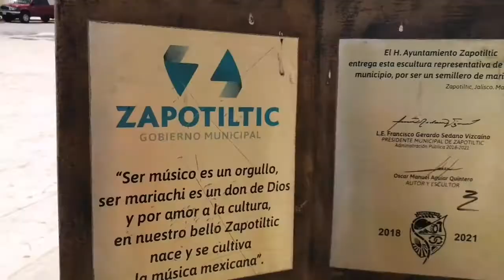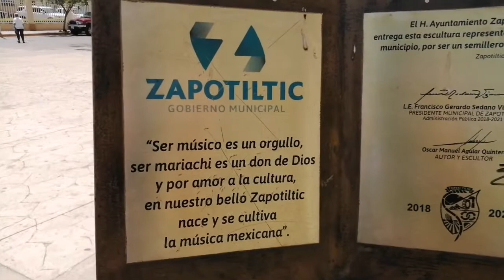Asi Lucía El Templo de Zapotiltic Jalisco El Viernes Santo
Así lucia el Templo De Zapotiltic Jalisco y La Capilla De Santo Niño De Plateros El Viernes Santo, (2/04/2021)
Los invito a ver los más de 300 videos publicados en el canal